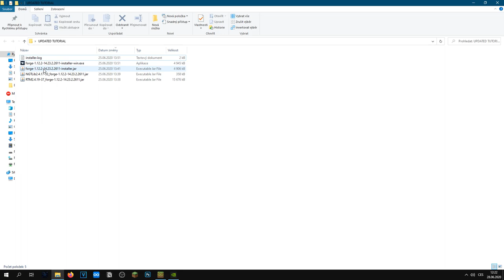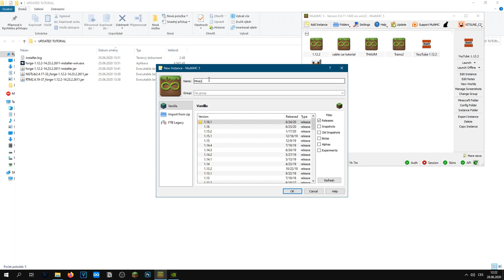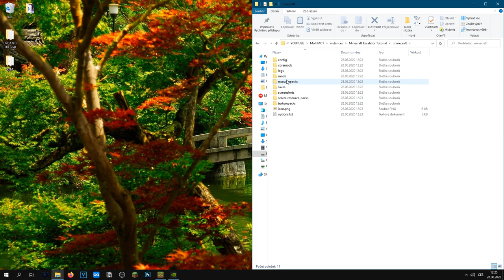Minecraft WORKING Escalator TUTORIAL | Real Train Mod | Minecraft 1.12.2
Tired of walking in Minecraft? Use escalator to get you up there! In this video, you will see, how to get realistic escalator to your Minecraft. It's a part of Real Train Mod for Minecraft 1.12.2. Will you build your own escalator in Minecraft with this mod? :)

↓↓↓ DOWNLOAD LINKS BELOW ↓↓↓

Thanks for the support and I hope you are having a wonderful day.